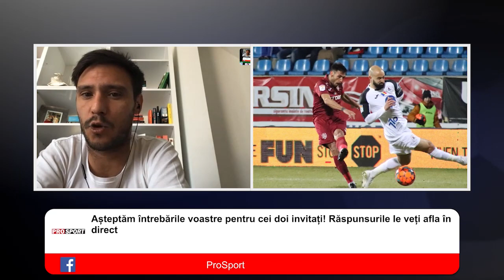Camora (CFR): "Dan Petrescu e cel mai obsedat antrenor pe care l-am avut"